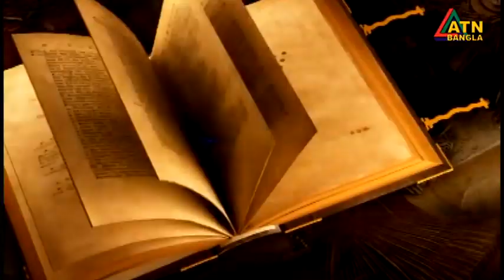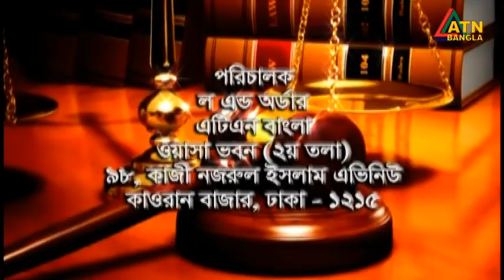অর্পিত ও পরিত্যাক্ত জমি/সম্পত্তির সমস্যা ও সমাধান। Law and Order | Law Program | ATN Bangla Talkshow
অর্পিত ও পরিত্যাক্ত জমি/সম্পত্তির সমস্যা ও সমাধান। Law & Order | Law Program | 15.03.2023 | ATN Bangla Talkshow